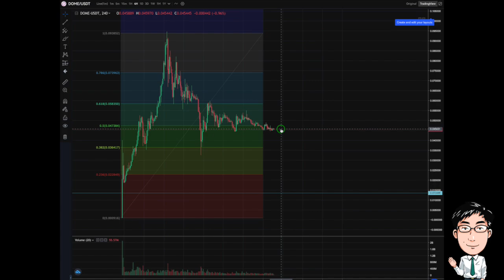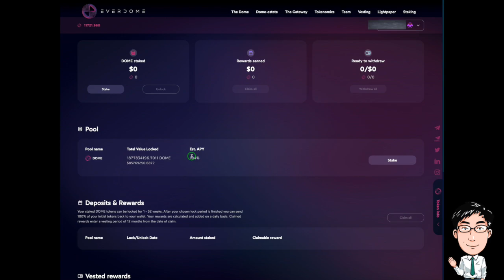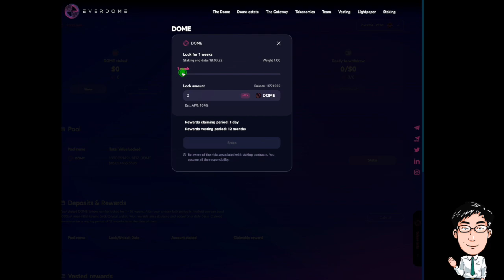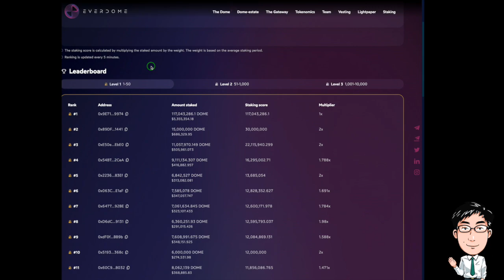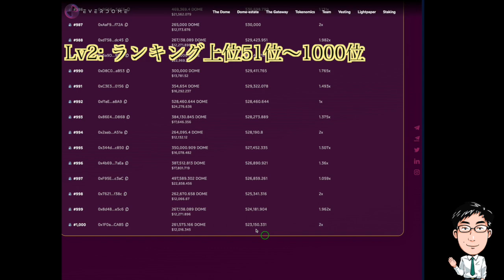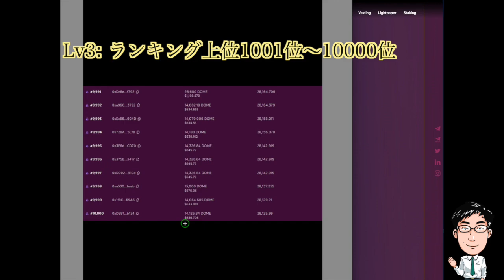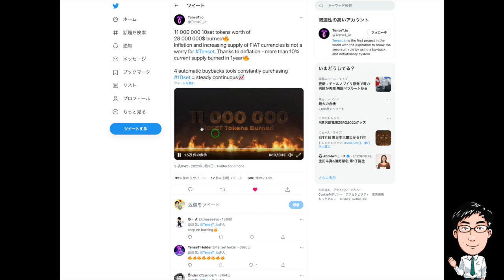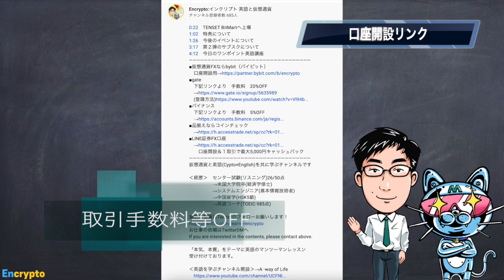【第87弾】 EVERDOME(エバードーム) ステーキング リーダーボード公開 DB風に解説! "掴もうぜ、GENESIS NFT!!" 他TENSET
0:22 本編
0:35  ①EVER DOME
公式ステーキング最新情報
・報酬UP
・リーダーボード(Leaderboard)解説
7:13   ②TENSET
・バイバックのコミュニティ企画第一弾
・本日3/11(金)19:00 $CSR 上場@KangaExchange

●XANAプレセ ホワイトリスト(プレセ100ドル＋参加パス) Round2
●XANA 鉄腕アトムNFT ホワイトリスト（※2000名）
●Gensokishiオンラインの購入はbybit（バイビット）
■OKX登録URL(下記のリンクから登録すると、5%手数料オフ)
■バイナンス
　下記リンクより　手数料　10%OFF

■初めての方は少額購入にコインチェック
■gate
　下記リンクより　手数料　20%OFF

★チャットグループのご案内
●LineオープンチャットEVERDOME Trading Surpporter Room (2000名限定)※今回動画で引用させていただいたオープンチャットです。

●Lineオープンチャット METAHERO Trading Surpporter Room (500名限定)※現在満室

●Lineオープンチャット TENSET (10set) ~ 公式 ~ Japan

‹マンツーマンのクラスを受けてみたい方は›

（仮想通貨のトークをしながら短期集中で英語を学べます!）
※4月〜1名のみ受付中です。